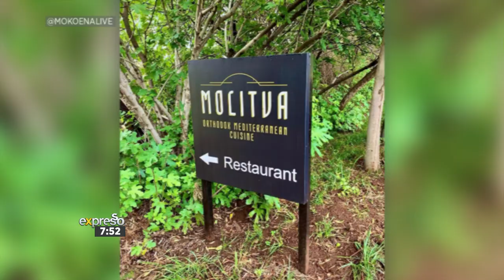Catching up with Actor, Filmmaker and TV Presenter Thapelo Mokoena #2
He is a much-loved South African actor, filmmaker and television presenter. Thapelo Mokoena is known for his big roles on the big and small screen, both locally and internationally. We fell in love with the actor when he played the role of Gabriel in the TV soapie, Generations and since then he has been taking the world by storm. This morning the popular joins us to chat about life in lockdown and his business ventures.